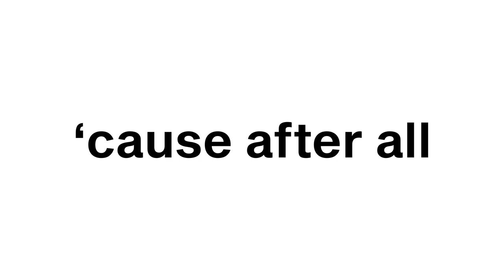SUPERSALONE ENG LAMP